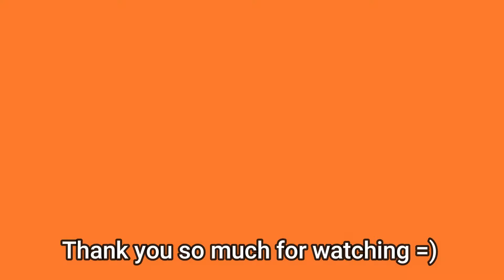Shin Godzilla Ultimate Meme Compilation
Thank you so much @neanni for helping me with the memes =)

There are more shin Godzilla videos on the channel. There six new memes that make this one different. I didn't do a good job of spacing them but I there are new memes that make this one ultimate rather than mega. I did remove some memes from the original mega compilation to make this one have more videos that were original to it.

I am no longer sick at the time of making this. I am exhausted though due to homework and other stuff.

shin godzilla
godzilla
kong
mecha godzilla
mothra
rodan
spongebob
patrick
mr krabs
squidward
plankton
sandy